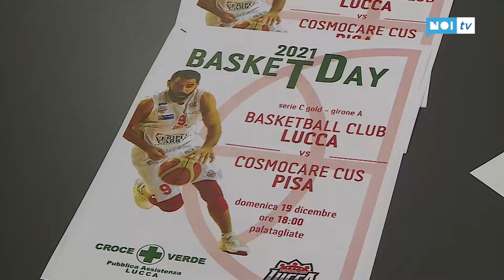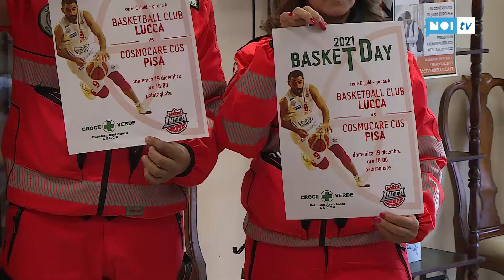Sport e divertimento; domenica al Palatagliate va in scena il Basket Day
Domenica prossima. 19 dicembre, al Palatagliate, va in scena il Basket Day, la manifestazione promossa dalla Croce Verde insieme al Basketball Club Lucca. L'evento è stato presentato dal presidente della Croce Verde Massimo Borella e dal presidente del Basketball Club, Matteo Benigni.